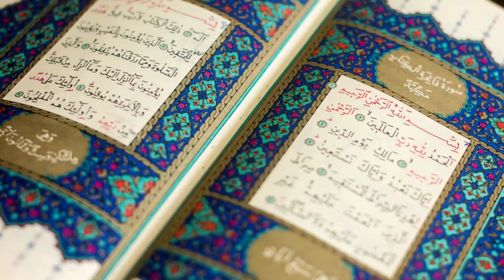A Muslim Girl viral Video In Metro India | Muslim Girl Reading Quran in Metro